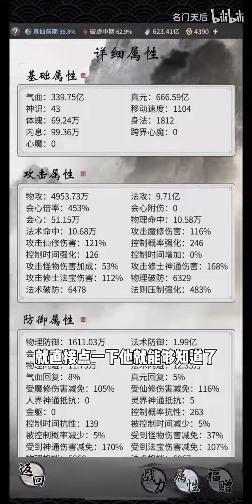【一念逍遥】如何了解各项属性含义？攒宝箱是为了什么？神剑需不需要铸满？